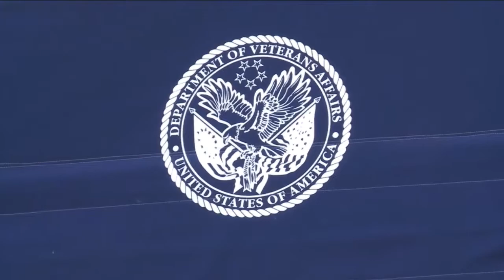The Hard Line | Carl Higbie and Dan Caldwell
Former Navy SEAL, Carl Higbie and USMC veteran and legislative and political director of Concerned Veterans of America, Dan Caldwell join The Hard Line on this Memorial Day edition to discuss how to best honor the memory of those who gave everything and what we can do better today to honor our living veterans through the VA.